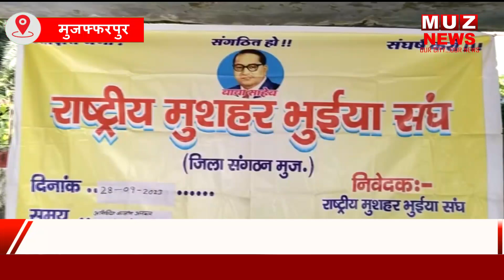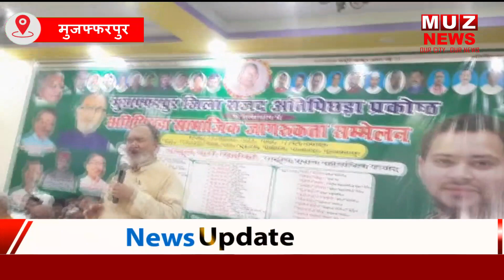दिनभर की तमाम महत्वपूर्ण खबरें, देखें विस्तार से । 30.09.2023 | MUZAFFARPUR NEWS